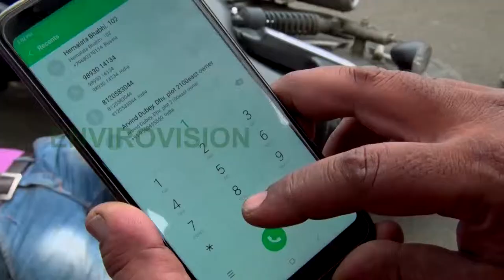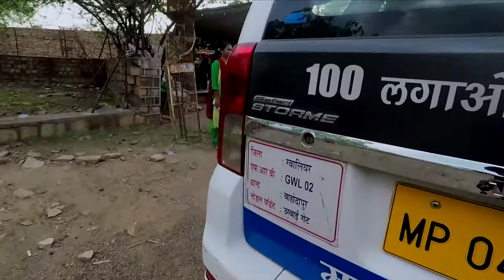DIAL 100 song